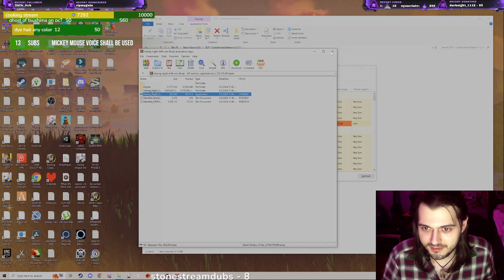SLOW BURN OF A START | HAZING NIGHT SHIFT | INDIE HORROR GAME DEMO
a chill and loving couple who streams games daily

🎉 Join the madness now! 🎉